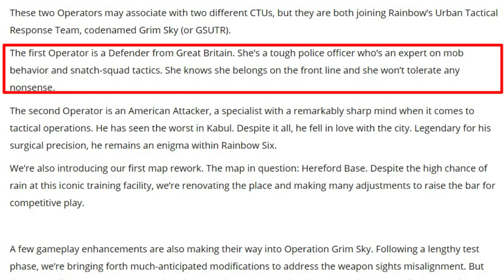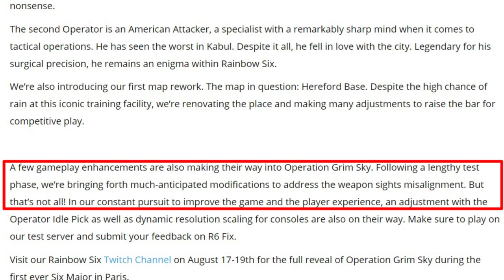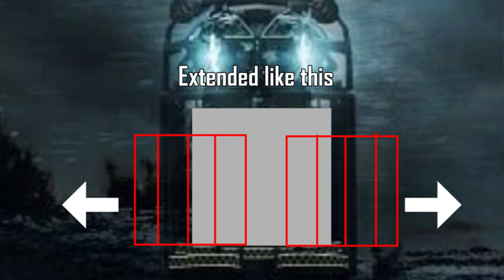SHIELD DEFENDER & BLOWTORCH OP + Weapon Sight Bug Fix? - Operation Grimsky Announced! | R6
NEW SEASON 3 OPS TEASED! First look at our new ops images and some of their bio!

Social Links!

Is It Worth It? DLC Reviews